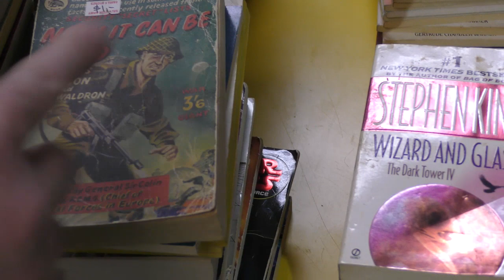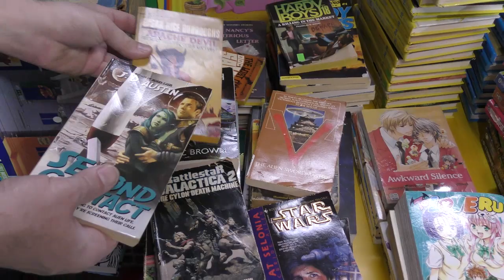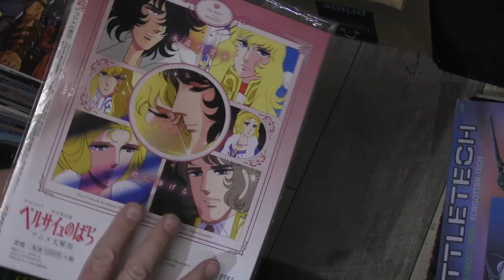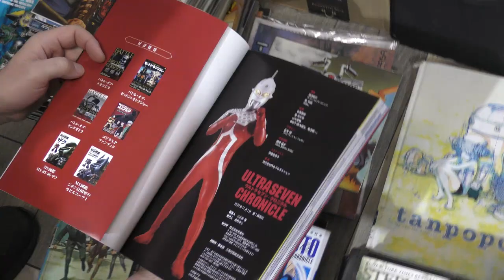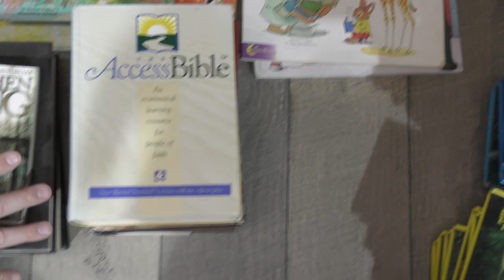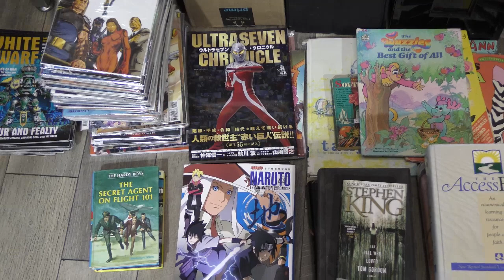Another HUGE BOOK HAUL! Comics Manga Vintage Paperbacks & MORE!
Another huge score from a local clearance book sale! Tons of Vintage Books, Comics, Magazines, Manga & More!